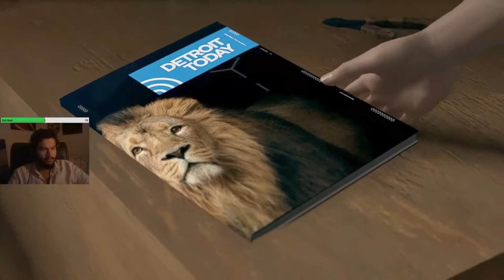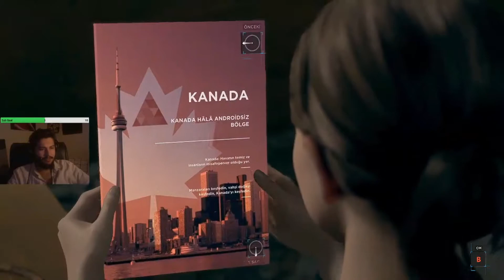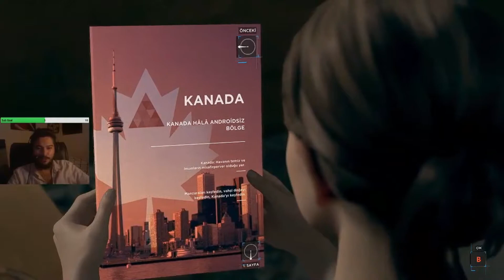Detroit Become Human Bölüm 11 / Kara Part 4 /Yayından Kesitler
Twitchde her akşam detroit become human oynuyoruz seriyi aynı anda youtubeda yüklüyorum dünyanın en kötü video resmine takılmazsanız eğer canlı yayınlara beklerim